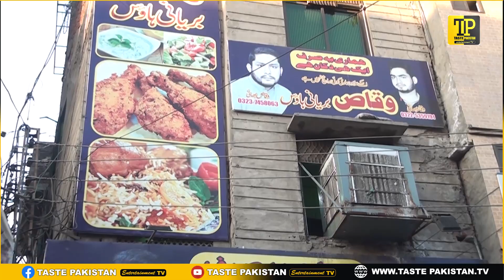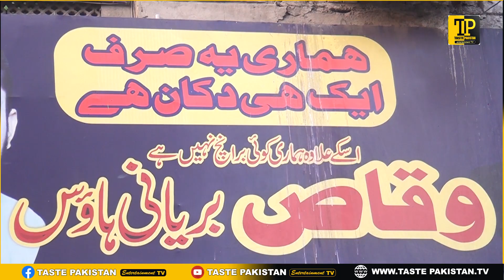Hall Road Famous " Waqas Biryani " Food Review | Taste Pakistan (TP)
Taste Pakistan(TP) is Pakistan's Premier TV Channel Geared Towards Providing Quality Entertainment like Interviews, Visit of Historical places, Food, and Road Shows for the Entire Family to all over the world.

Leader News